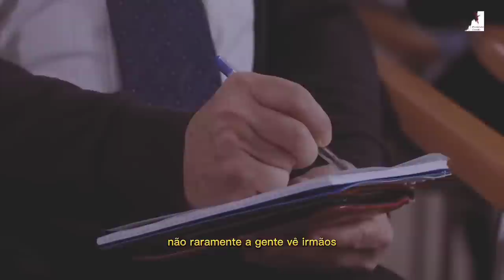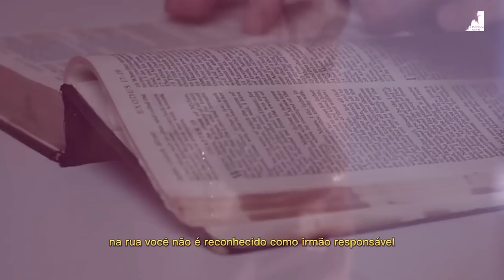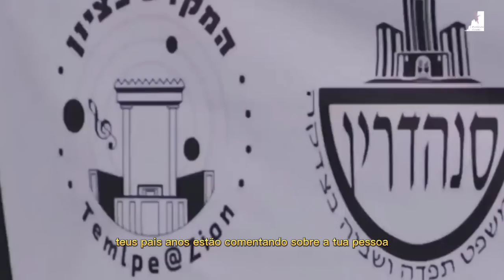O Fim dos Tempos: A Trágica Degradação da Igreja!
Pedro Dong

A degradação da igreja é uma triste realidade quando nos deparamos com a falta de comprometimento com a obra de Deus. Ao invés de sair às ruas para pregar o evangelho, como os grandes homens de Deus fizeram, as igrejas se preocupam mais com templos e construções materiais. O grande inimigo de Deus, Satanás, tem enganado as igrejas com shows gospel e o desejo de fama e dinheiro. Esta degradação nos leva a uma triste realidade, pois as igrejas estão se distanciando cada vez mais do propósito de Deus, que é levar as boas novas do Reino de Deus ao mundo. O papel da igreja é espalhar o evangelho e não se deixar levar por interesses e desejos mundanos. É preciso que a igreja volte a ter o foco no verdadeiro trabalho do Reino de Deus.

🔸PREGAÇÕES

🔸 SÉRIE APOCALIPSE

🔸EZRA MA

🔸MIGUEL MA

🔸Queridos irmãos!